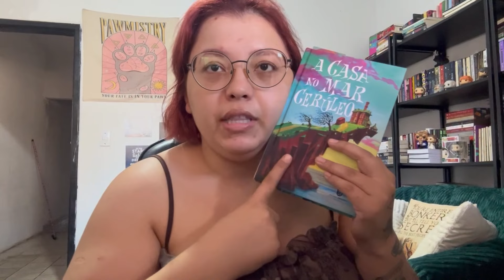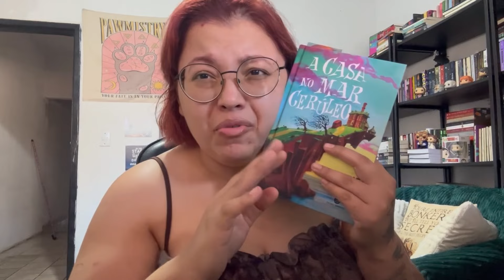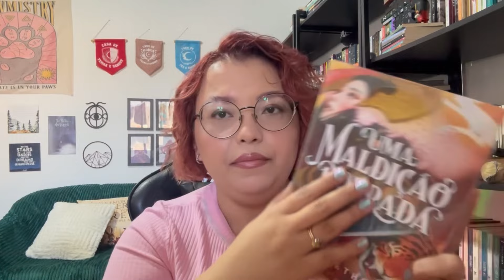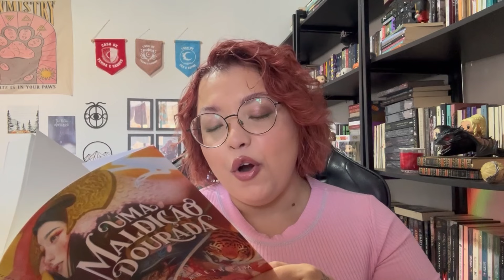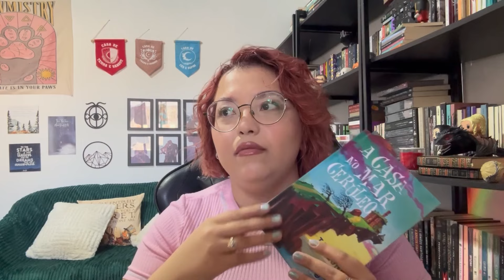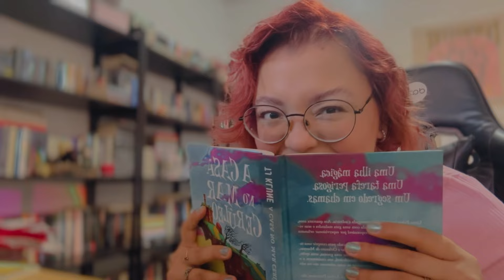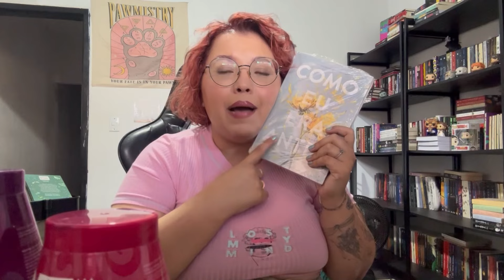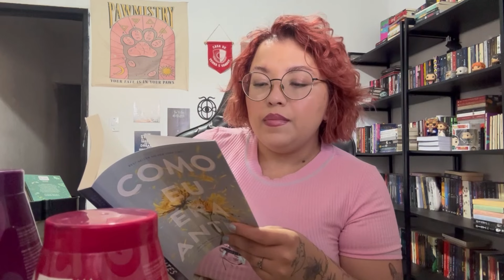Vlog #135| A casa do mar cerúleo vale o Hype? Unboxing turista literário, unhas e rotina 🧚‍♀️🐉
☁️Quer me mandar um presente ?